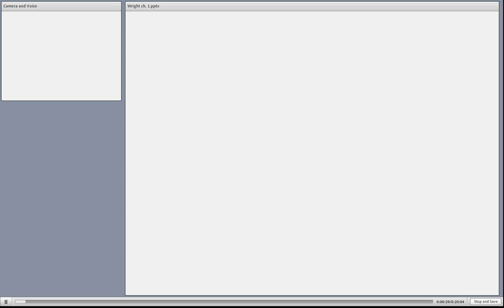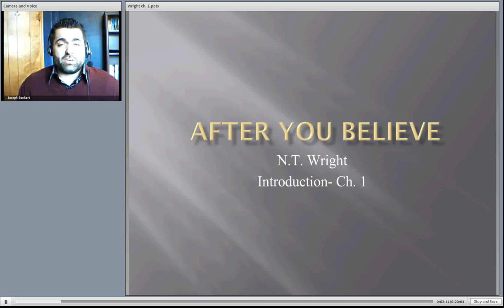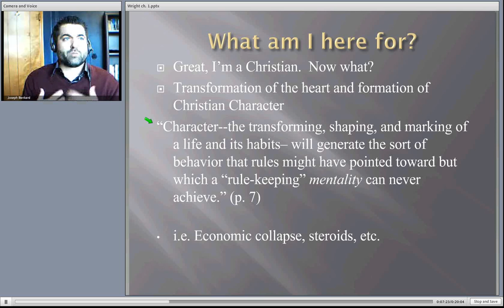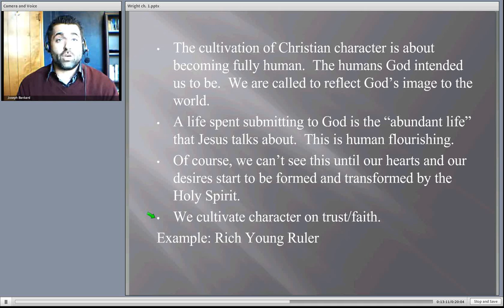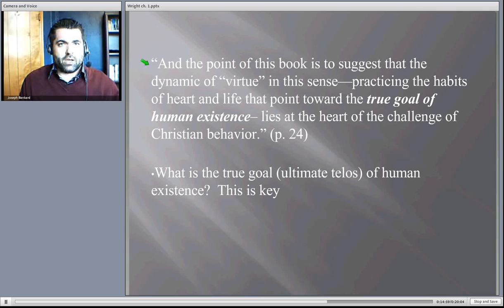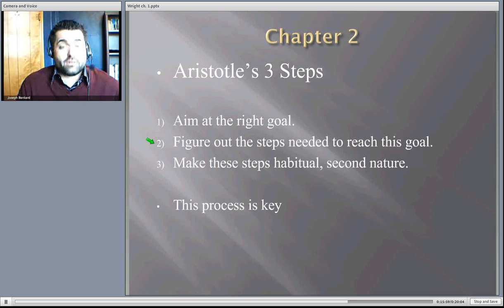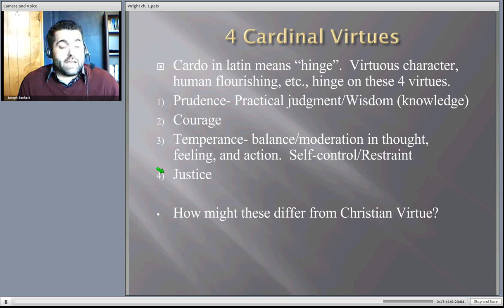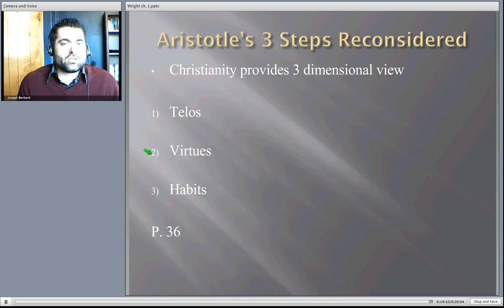Wright ch 1